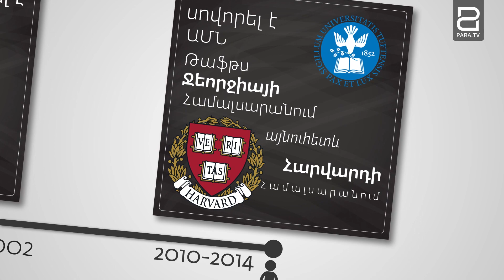Պետությունը կարող է դադարեցնել «Լիդիան»-ի գործունեությունն ու շահած դուրս գալ. փորձագետ